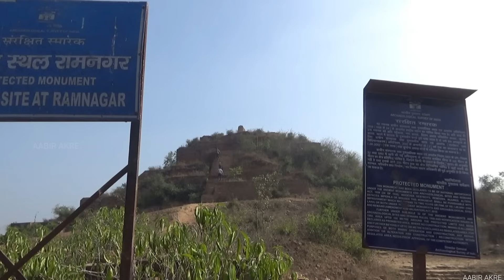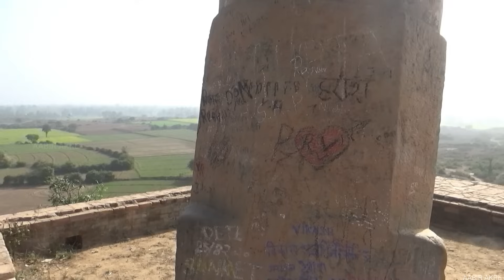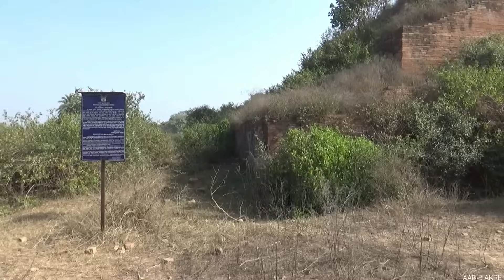Ancient Pyramid in India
The excavations found brick fortifications and continuity of occupation from a period before 600 BCE to 1100 CE.During the first excavations in 1940–44, the Painted Gray Ware pottery were found at the earliest level. Ruins of this city could be identified from the remote sensing imagery of IRS (Indian Remote Sensing) satellites. The ruins reveal that the city had a triangular shape. Recent excavations in Ahikshetra showed it was first inhabited by the middle of the second millennium BC with Ochre Coloured Pottery culture people, followed by Black and Red Ware culture. Around 1000 BC, it reached at least 40 hectares of area, making it one of the largest Painted Grey Ware culture sites. Evidence of construction of early fortifications were discovered around 1000 BC indicating first urban development.

Ahichhatra(Bareilly) was mentioned in Mahabharata as capital of Draupadi's kingdom Panchala.

Excavations in Bareilly have uncovered a giant ancient temple in form of a large pyramid. Even the ruin is 22 meters in height( for comparison, Kaaba is 13 m) and there is a Siva Linga on top.

Ahichhatra is probably the longest surviving site in India. Remains from earliest layers in 2000 BC include ochre colored pottery followed by painted grey ware. Site covers 187 hectares.

Information source: Wikipedia and Archaeological survey of India, Excavation at Ahichhatra, District Bareilly, Uttar Pradesh (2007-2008)

*California Revisited
*Desert Nomads
*Mannerites
*God's Militia
*Radiation Cloud